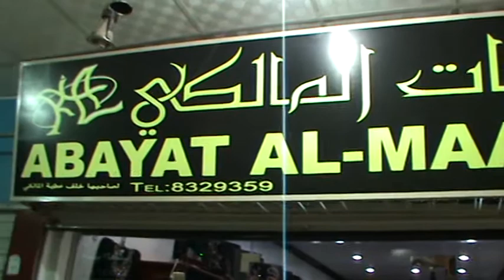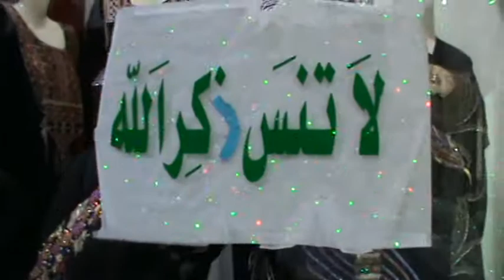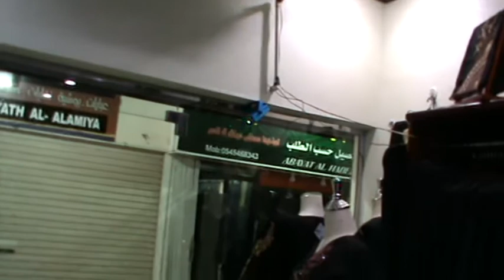Abayat Al Malky Shop.MPG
Customer dealing